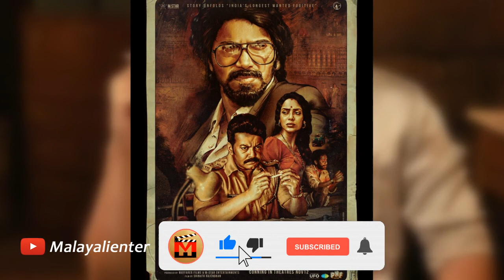കുറുപ്പിന് വലിയ പ്രമോഷൻ! ആരാധകർ ഒക്കെ ഒപ്പം തന്നെ! ദുൽഖർ ഞെട്ടിക്കുമോ!? Great promotion for Kurup